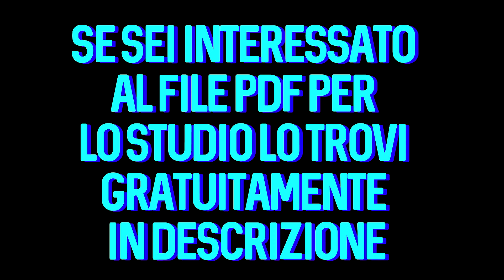l'avvelenamento in 1 minuto [file PDF in descrizione]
PROCEDURA CORRETTA PER APRIRE UN LINK:
1)Clicca il link che vuoi aprire
2)Clicca su DENY se appare una pagina pubblicitaria altrimenti aspetta 5 secondi e clicca "AVANTI"
3)Puoi tranquillamente aprire il link!!

per la creazione della voce in sottofondo è stato utilizzato il seguente sito